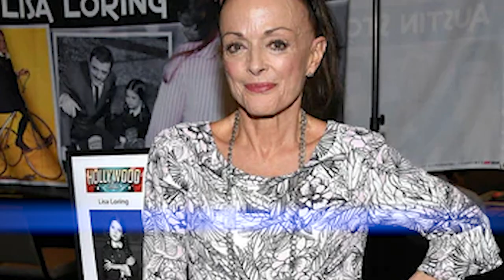The Addams Family (1964) ▶ Cast THEN and NOW 2023 [Actors Have Terrible Things Happen]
In this video you`ll see how the actors of the movie ''The Addams Family (1964)'' have changed. You`ll know their real names and age. I will show you how they looked then, and what's with them now, in 2023.

The Addams Family is an American macabre/black comedy sitcom based on Charles Addams's New Yorker cartoons. The 30-minute television series was responsible for taking the unnamed characters in the single-panel gag cartoons and giving them names, back stories, and a household setting. It was spearheaded by David Levy, who created and developed the series with Donald Saltzman in cooperation with cartoonist Addams, who gave each character a name and description for the first time. The series was shot in black-and-white, airing for two seasons on ABC from September 18, 1964, to April 8, 1966, for a total of 64 episodes. The show's opening theme was composed and sung by Vic Mizzy.

The show was originally produced by head writer Nat Perrin for Filmways, Inc., at General Service Studios in Hollywood, California. Metro-Goldwyn-Mayer now owns the rights to the series